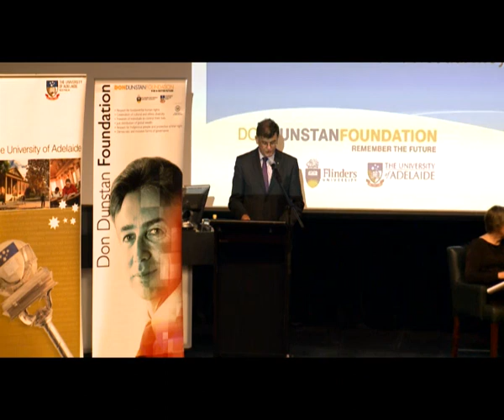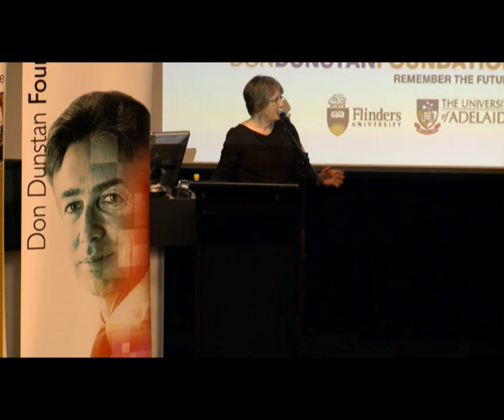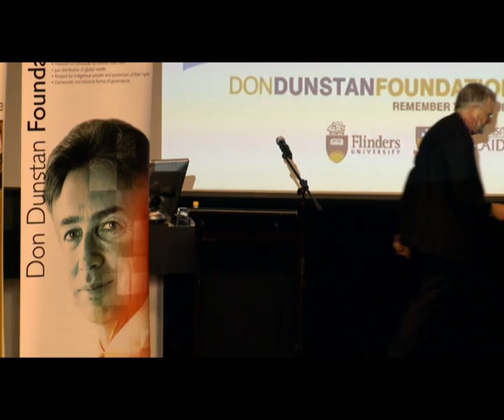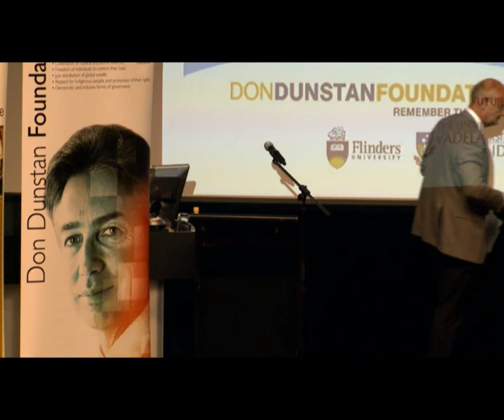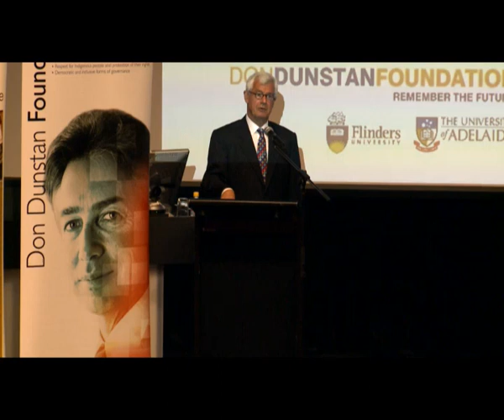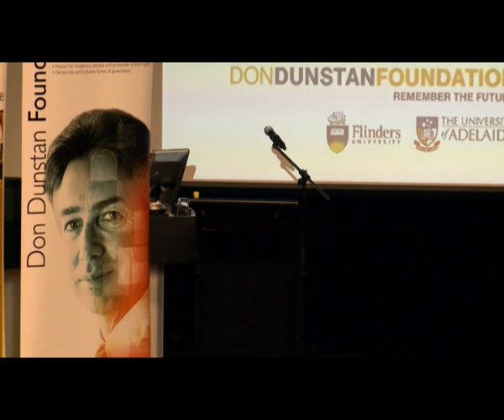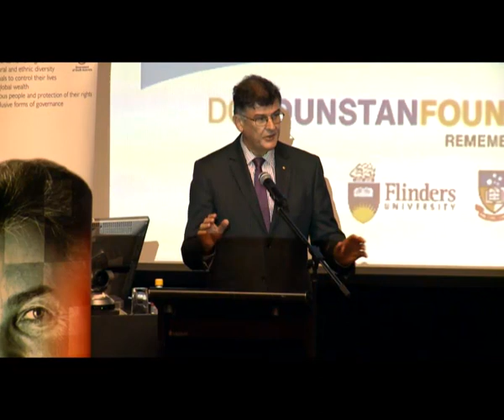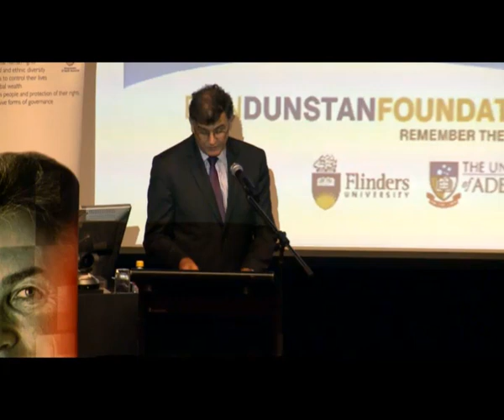Does Australia offer any real asylum? Forum 2013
In October 2013, Julian Burnside, Tim Costello and Judi Moylan discuss humanitarian approaches to refugee asylum in Australia

Julian Burnside AO QC is a barrister and an outspoken, passionate advocate for human rights.

The Reverend Tim Costello, CEO of World Vision Australia, has a lifetime of direct experience with people forced from their homes due to war and other trauma.

The Hon Judi Moylan, former Federal Liberal Minister was prepared to cross the floor of parliament in her passionate concern for the welfare of children and disapproval for the policy of holding children in detention.

In this forum they they explored the current policy and practice in Australia's management and processing of those seeking refuge on Australian soil. They offer some tangible and sometimes radical solutions to a viable humanitarian approach.